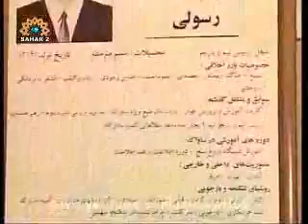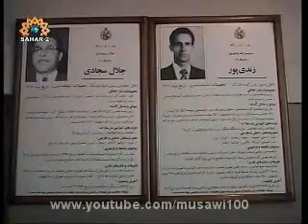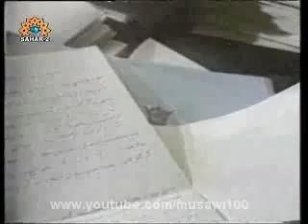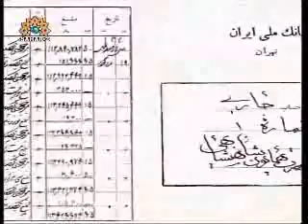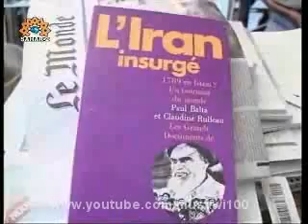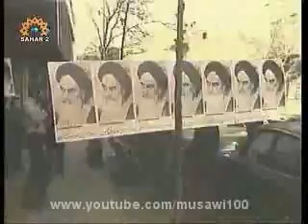Yaadgar Waqiyat - Inqilab-e-Islamic Documentary - Part 17 - Tasallut Ka Khatma - Urdu.flv